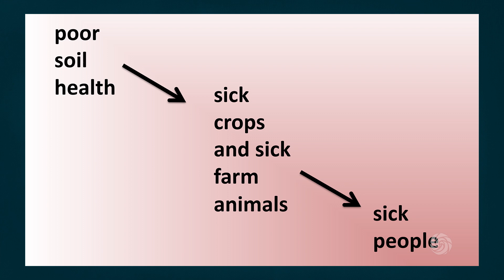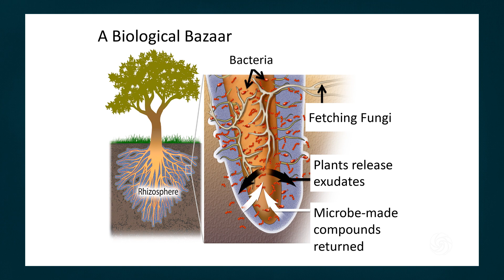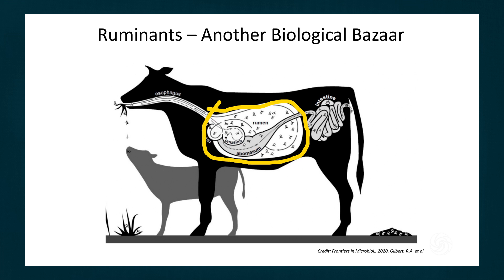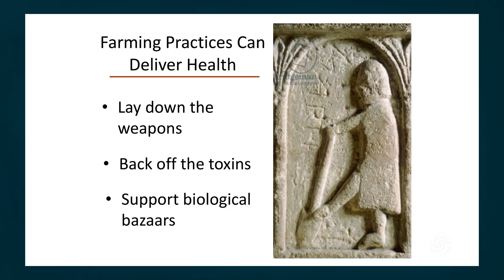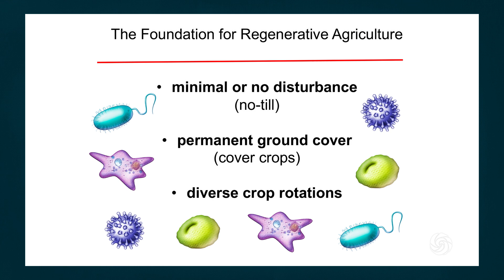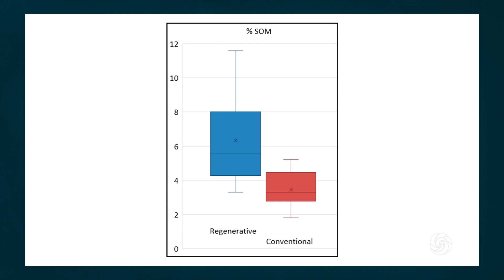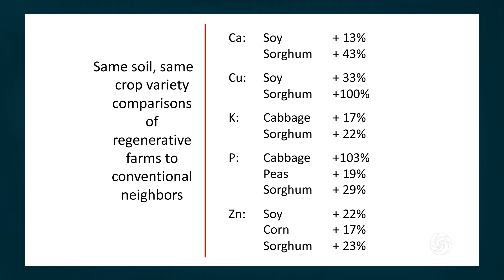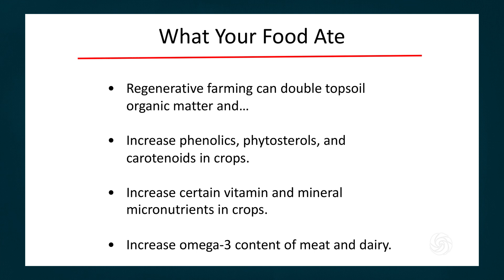David Montgomery and Anne Biklé – You Are What Your Food Ate | Bioneers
Building on their highly influential “Dirt Trilogy” (Dirt: The Erosion of Civilizations; The Hidden Half of Nature; and Growing A Revolution: Bringing Our Soil Back to Life), geologist David Montgomery and biologist Anne Biklé preview their forthcoming book, "You Are What Your Food Ate." They share the growing body of scientific evidence underlying how soil health dramatically affects the health of crops and animals, and ultimately human bodies. The intimate connections between the life of the soil and the nutritional quality of food points to the profound importance of farming practices that can imbue the human diet with the nutrients and compounds that underpin health, or rob us of them. They discuss how a growing vanguard of farmers pioneering regenerative practices is proving that farming practices that are good for the land are good for us too.

This talk was delivered at the 2021 Bioneers Conference.